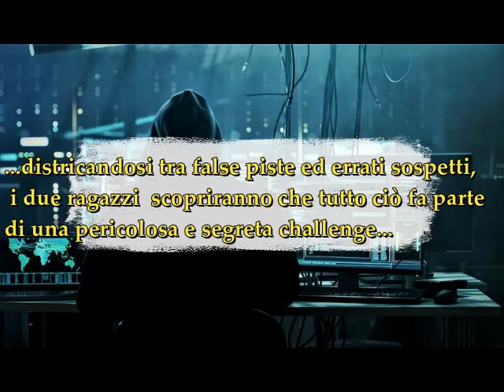L ULTIMA CHALLENGE; Bianchi Riccardo; 3C Farè Lissone